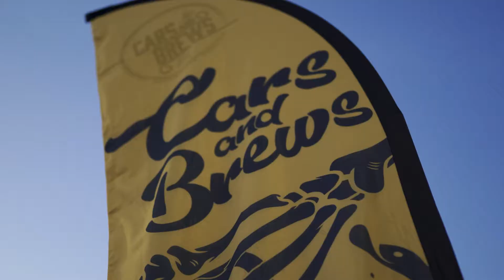Zombie Nights by: DIPR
Zombie Nights Meet
By: DIPR

Video by:
Gandul Media